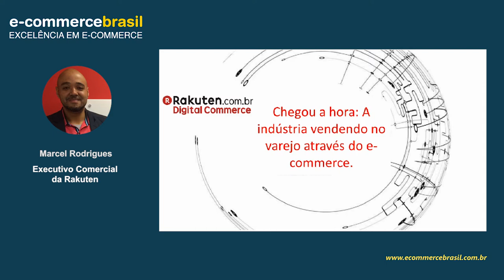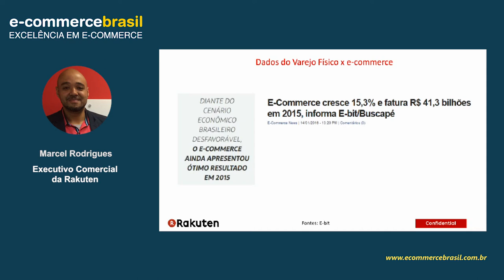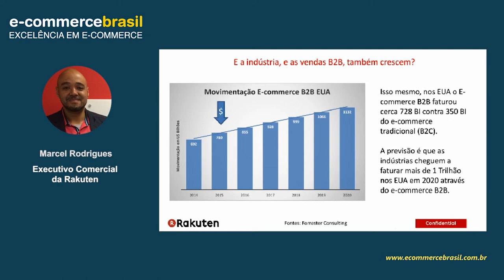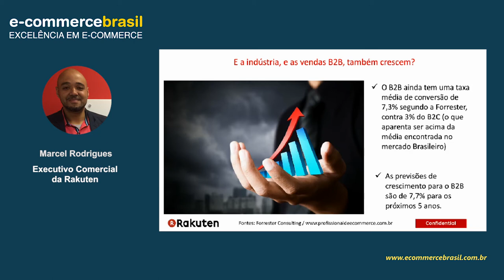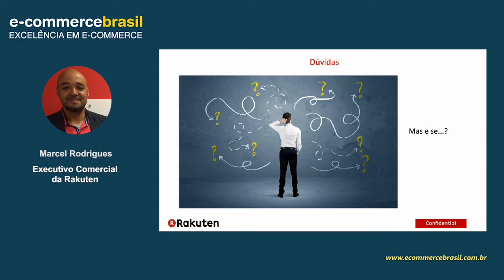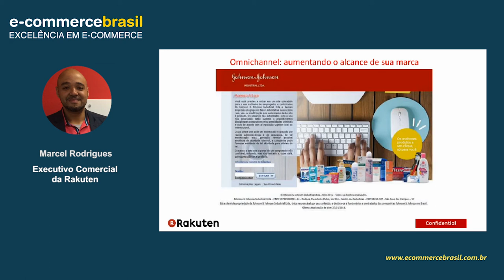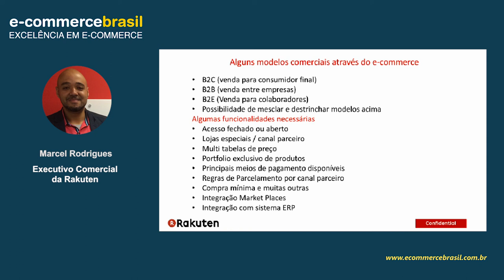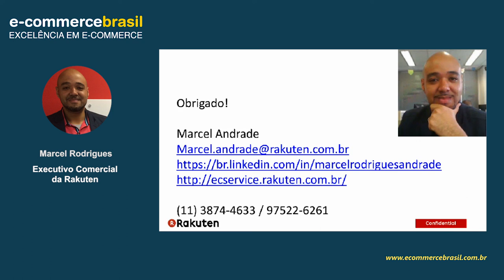Webinar: A indústria vendendo no varejo através do e-commerce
É um caminho sem volta, a indústria caminha a passos largos implementando um novo, e lucrativo canal de vendas: o E-commerce.
As empresas que já desbravaram o mercado, colhem resultados positivos. Nos Estados Unidos percebe-se que a indústria possui um enorme potencial para atuar no e-commerce, e que a digitalização não só é necessária, como iminente, e traz grandes vantagens competitivas. No Brasil algumas empresas ainda pensam em como começar a atuar?
Nesse Webinar mostraremos formas de atuação da Industria no e-commerce, formatos possíveis de venda, vantagens obtidas pela pulverização da distribuição, inserção dos representantes e lojistas no modelo de e-commerce e o quanto é imprescindível uma ação imediata das industrias para atuar nesse mercado.

CONTEÚDO PROGRAMÁTICO

- Números do varejo físico X ecommerce;
- Omnichannel: ampliando o alcance da sua marca;
- Seu ecommerce representando sua marca e abrindo novos mercados;
- Modelos comerciais através do e-commerce;
- Planejamento: Como ter uma loja virtual de sucesso.

SOBRE MARCEL RODRIGUES DE ANDRADE

Graduado em Administração de Empresas pela Universidade Metodista de São Paulo e com especialização como gerente de e-commerce e marketing digital pela Comschool e Internet Innovation.
Profissional com mais de 12 anos de experiência na área Comercial, sendo 6 anos atuando como gerente de canais e parcerias estratégicas e gerente de contas especialista em e-commerce na Rakuten.